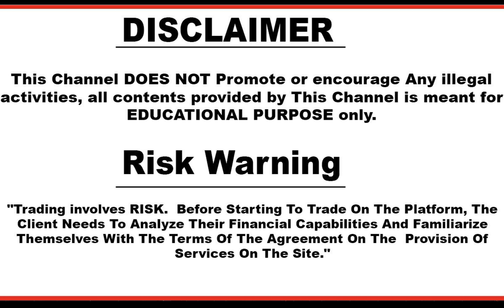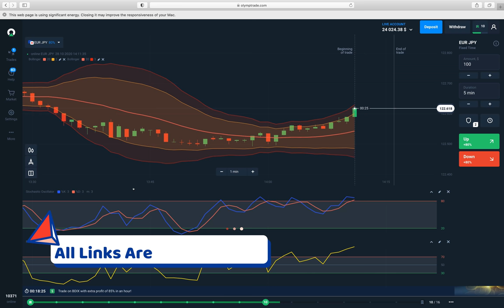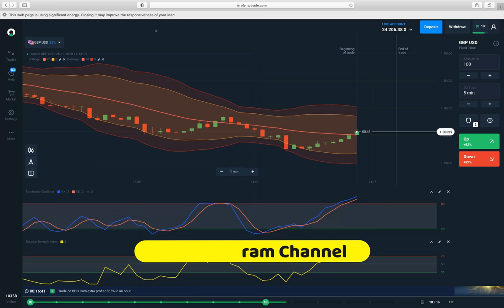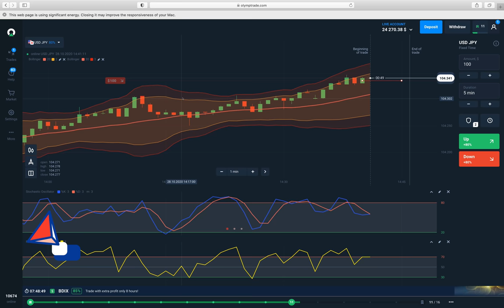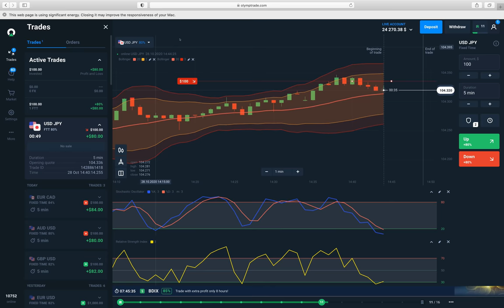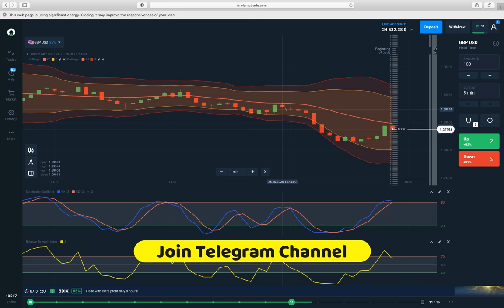Live Strategy Testing With 5 Continues Trades | Double Bollinger band strategy | Olymp Trade | Hindi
olymptrade
Trading